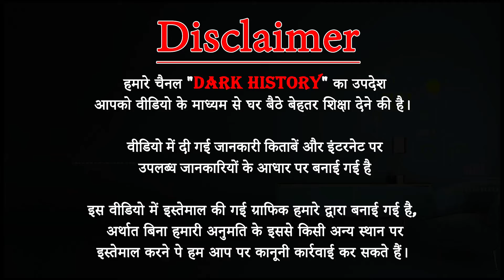सपने में लड़की देखने का मतलब क्या होता है || Sapne me ladki dekhne ka matlab kya hota hai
सपनों तो हर कोई देखता है, लेकिन उनका अर्थ कम ही लोग समझ पाते हैं. आज हम आपको बता रहे हैं कि यदि आपके सपने में कोई महिला आती है, तो उसका क्या अर्थ होगा और निकट भविष्य में आपको किस तरह का लाभ हो सकता है.

सपने में दुल्हन को देखने पर सुखों की प्राप्ति होती है. कई परियों के दिखने पर अचानक धन मिलने के योग बनते हैं.महिला के साथ चौपड़ खेलते दिखने पर मिलता है अचानक धन. इसके साथ ही सम्मान में भी होती है वृद्धि होती है.सुंदर महिला गले लगाए, तो भी धनवान बनने के योग बनते हैं. जबकि किसी महिला को नाचते हुए देखने पर प्रेमिका से संबंध टूट जाते हैं.

Everyone sees dreams, but few people understand their meaning. Today we are telling you that if a woman comes in your dream, what will it mean and what kind of benefits you can get in the near future.

Seeing a bride in a dream brings happiness. On the sight of many fairies, suddenly there are chances of getting money. Sudden money is available when you are seen playing four-sided with a woman. Along with this, there is also an increase in respect. Even if a beautiful woman hugs, there are chances of becoming wealthy. Whereas on seeing a woman dancing, relations with the girlfriend are broken.

क्यों हिंदू से मुस्लिम बन गए थे मोहम्मद अली जिन्ना के पिता | Story of Muhammad Ali Jinnah

THE TRUTHFUL WOMEN बीबी फातिमा (र.) की पूरी कहानी || Full Story of Bibi Fatima (R.A) In Hindi Urdu